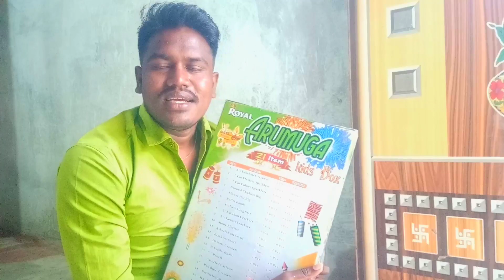எங்க வீட்டு தீபாவளி../2022